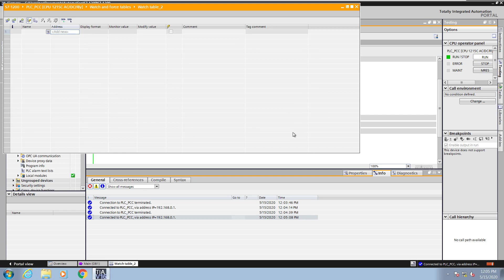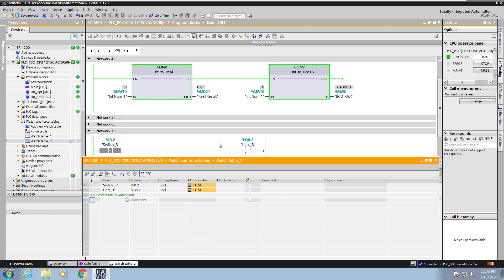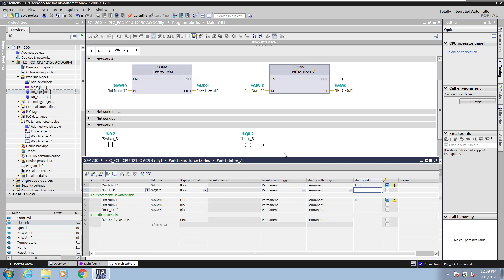Lesson 09 - Watch Tables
Learn about monitoring and modifying values using Watch tables with Simatic STEP 7 in TIA Portal.